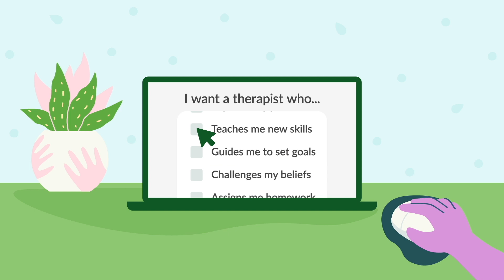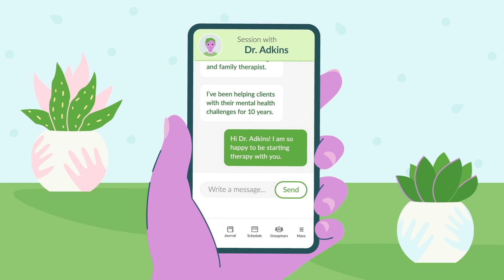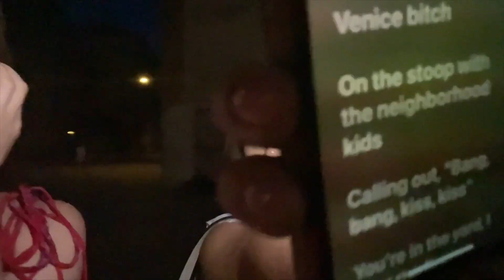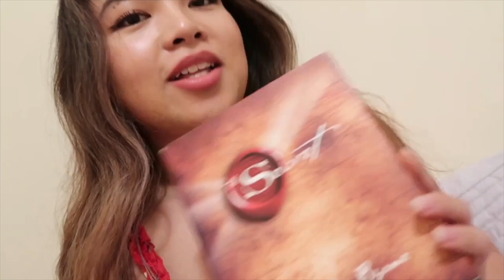Your favorite influencers are all problematic.